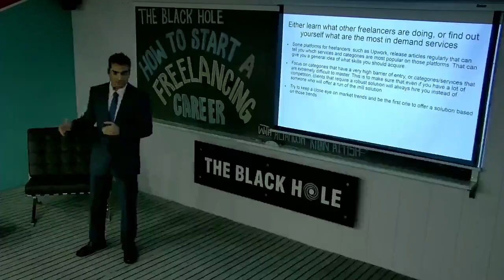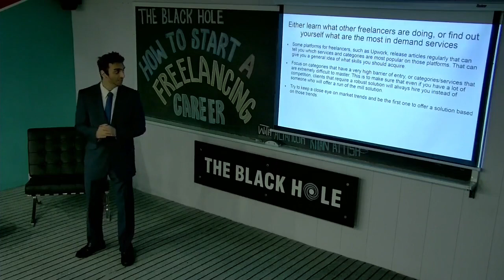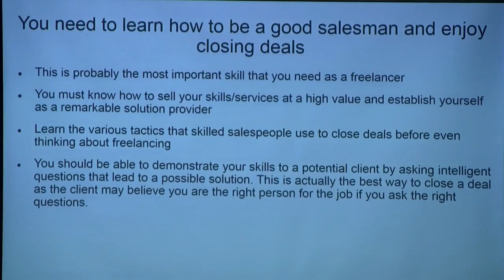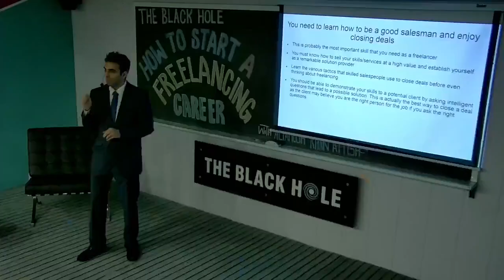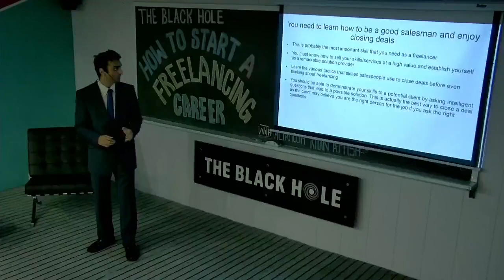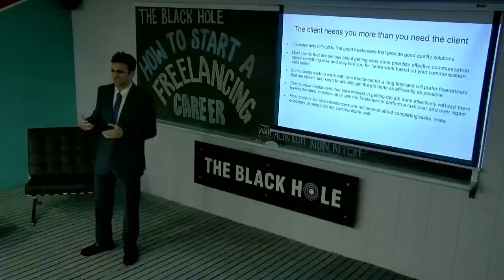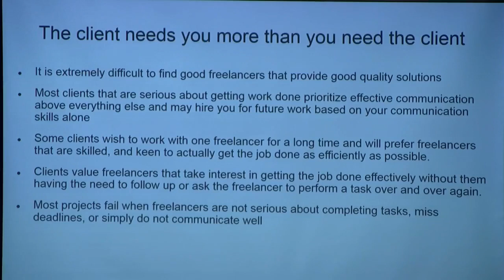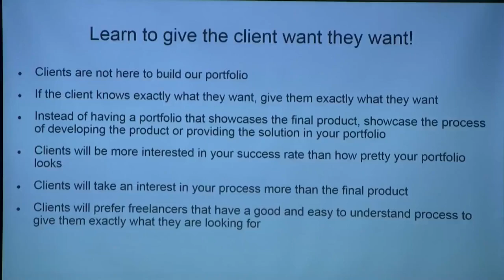How to Start a Freelancing Career at TBH Part 2